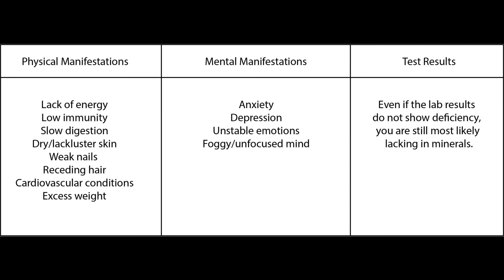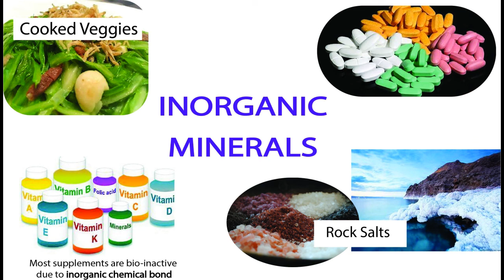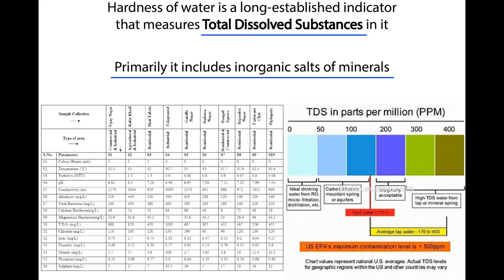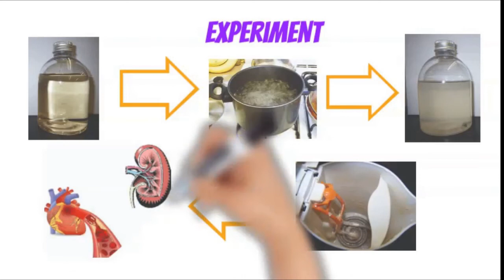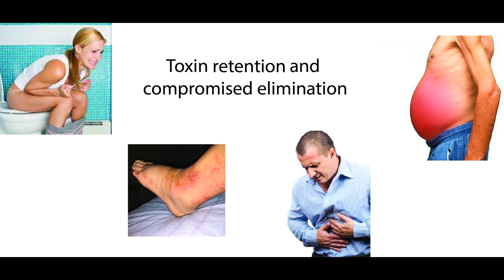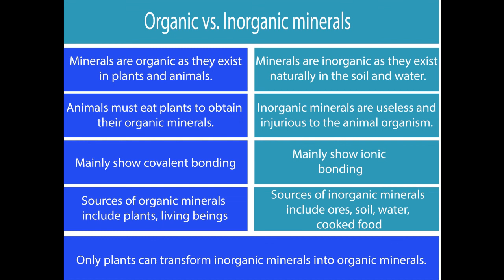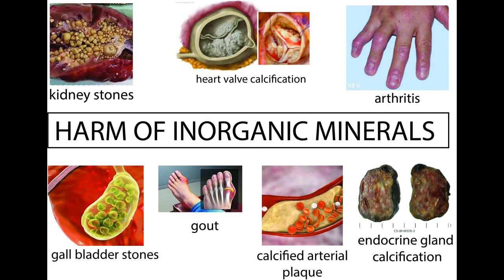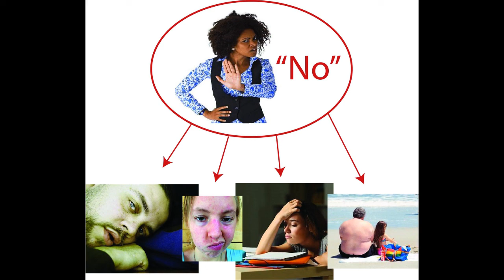What are MINERALS in Food and How Does Mineral Deficiency Affect Our Health? | Purple Sprout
Why are minerals in food important, and what do they do for our health? Which foods are rich in healthy minerals, and how do we compensate for the lack of minerals in most modern foods?

In this video we learn about how mineral deficiency affects our health, and how to supplement using incredible resources like Bladderwrack seaweed so we can make sure our body is getting the optimal amount it needs for excellent health and vitality.